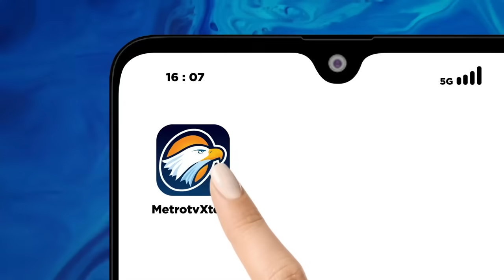Kalkulasi PDIP dan Demokrat Berkoalisi, Rasional atau Emosional?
MetroTV, Hingga kini, Demokrat belum menetukan sikap akan ke mana parai tersebut bergabung dalam koalisi pengusung capres setelah keluar dari Koalisi Perubahan untuk Persatuan. Wacana Demokrat akan bekerja sama dengan PDIP dianggap persoalan yang memerlukan tim khusus unutk menyelesaikan masalah perasaan dan psikologis Megawati dengan SBY.

Koordinator Jubir DPP Partai Demokrat Herzaky Mahendra, menanggapi tidak hal tersebut dan menganggap tidak ada kendalam hal tersebut. Kerja sama itu akan tergantung dari komunikasi antara generasi penerus kedua partai. Namun, di sisi lain politisi PDIP Masinton Pasaribu mengatakan, biarkan proses berjalan menunggu keputusan antar kedua partai.